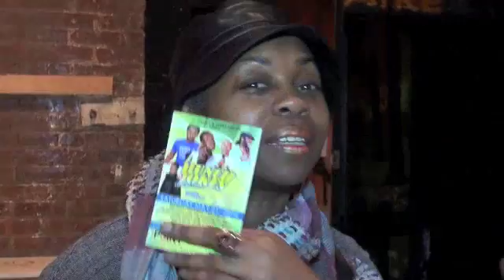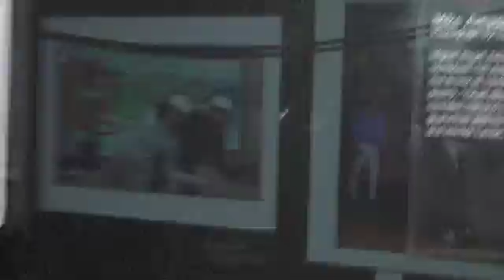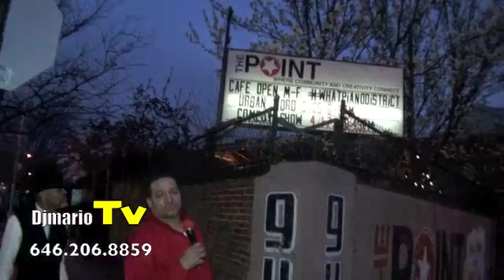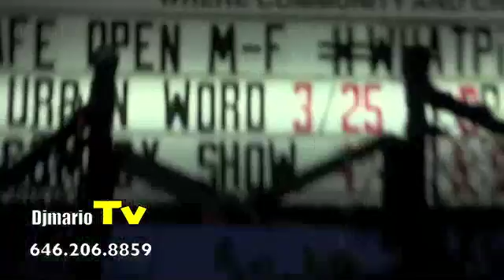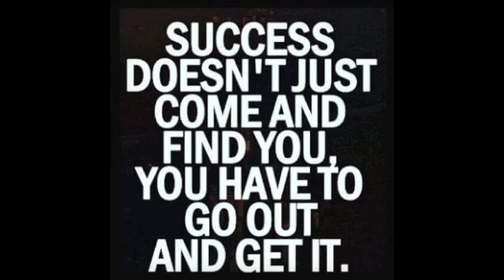THE POINT with JP JUSTICE